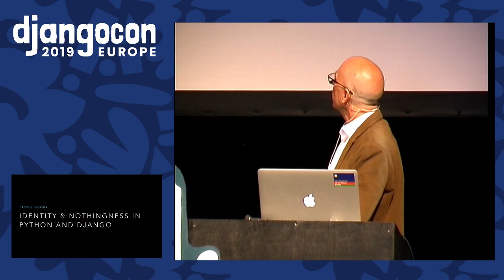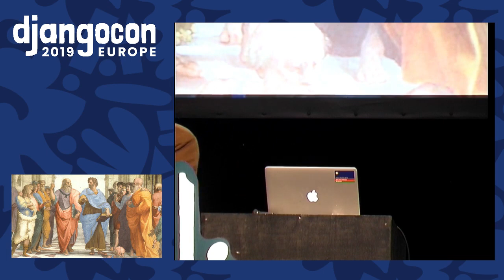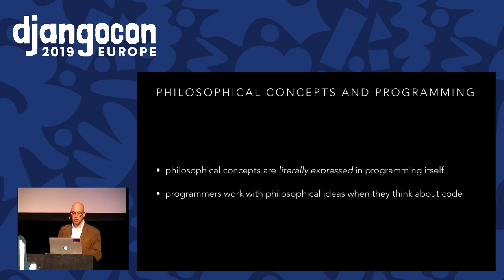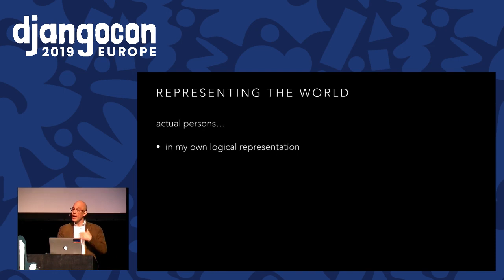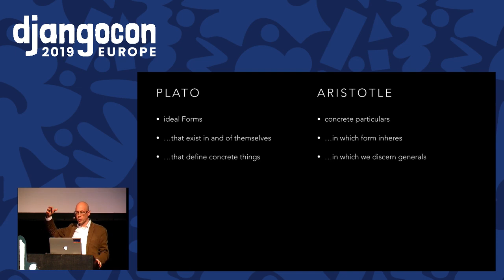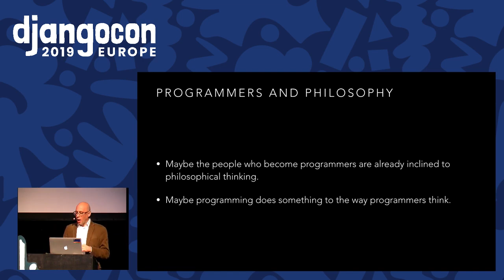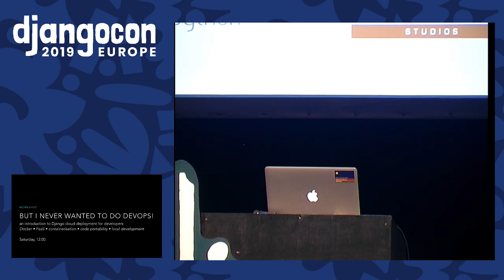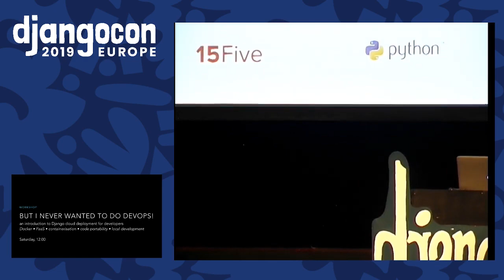DjangoCon 2019 - Nothingness and identity in Python and Django